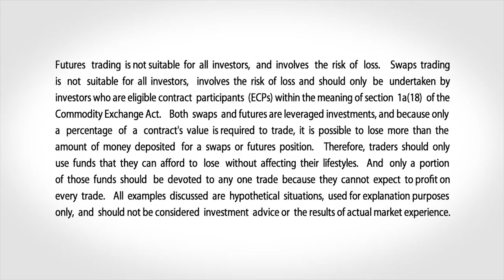August 5 Grains Commentary: Virginia McGathey